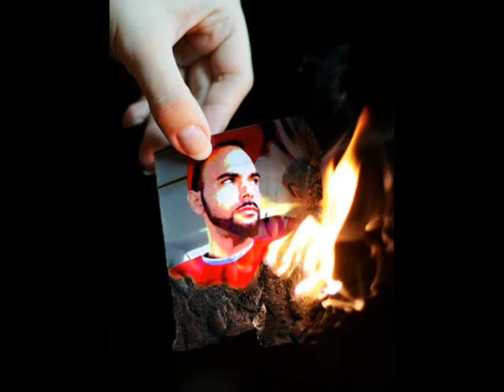As The Hour Draws Near (ft. Evangel, Ant, & Shai Linne)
Youtube wouldn't allow the Lyrics (too long), check them out